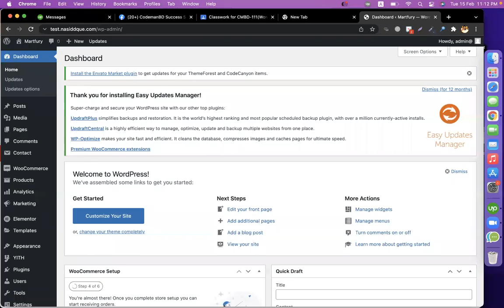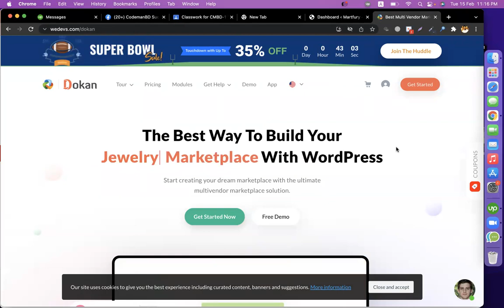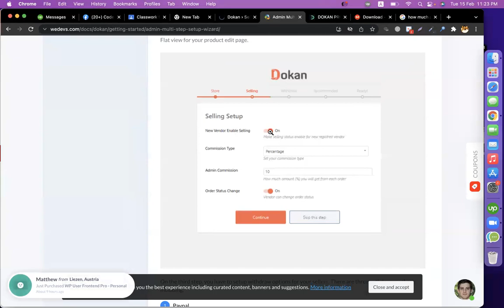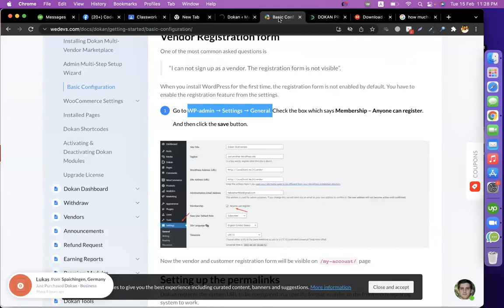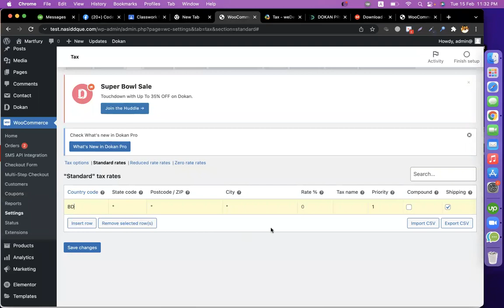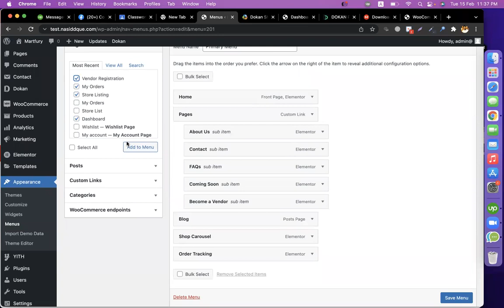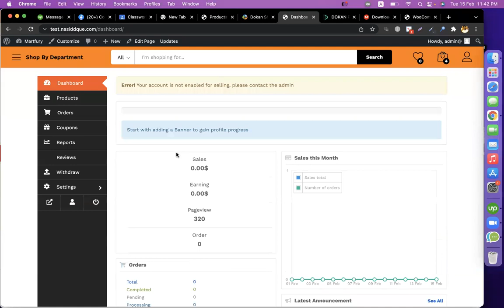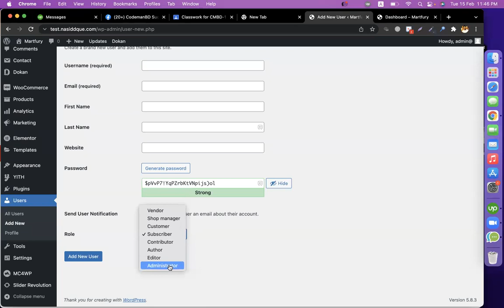Woocommerce Multivendor website Bangla Tutorial by Dokan Pro Bangla